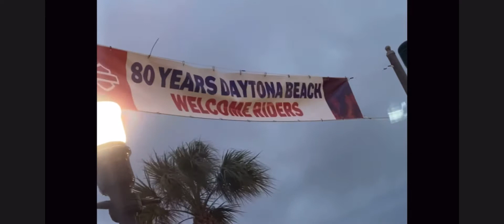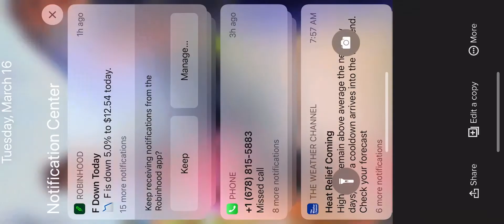Daytona Bike Week 2021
Bike week 2021 get away for my buddy and I. Daytona beach, Key West, and back to Daytona for more fun in the 🌞 on two wheels.